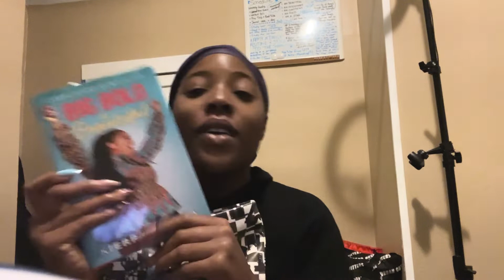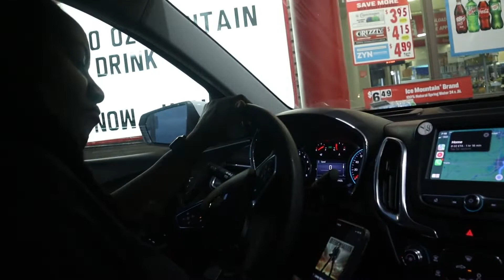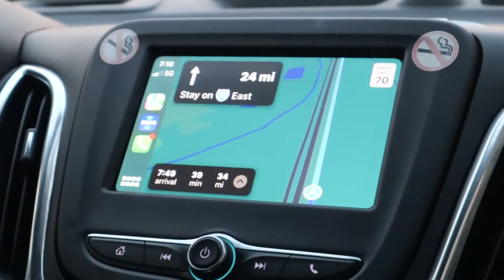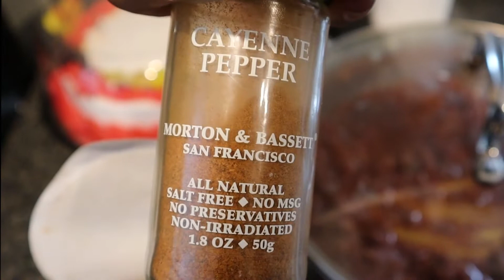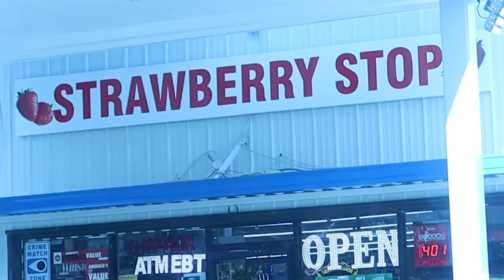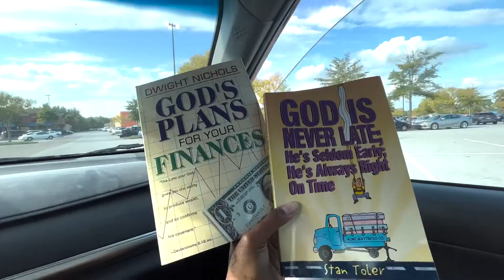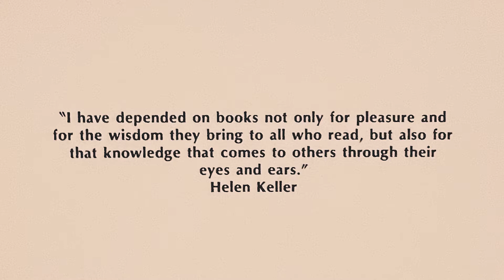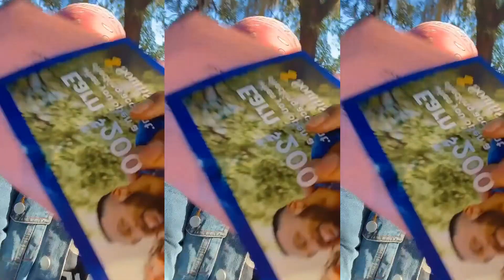SPENDING OCTOBER IN CHARLESTON, SC | A City Girl living in the Country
Hi Guyyyys! Welcome back to the channel and to another super dope vlog. Spend the month of October with me in my second home state. Come along for this journey and ride.

SONGS USED
LU KREMBO

Camera

Dveju Vu

Love, DVEJU VU 💕